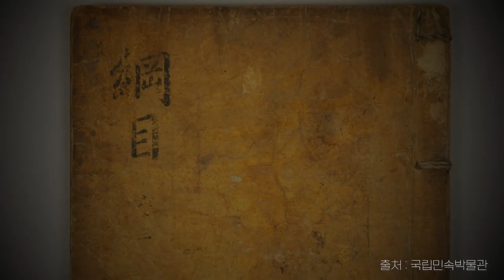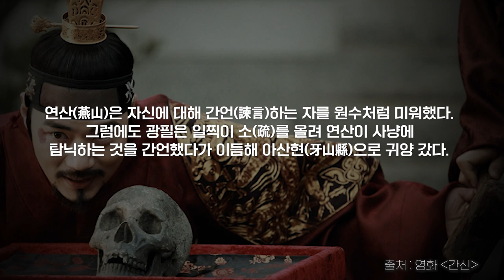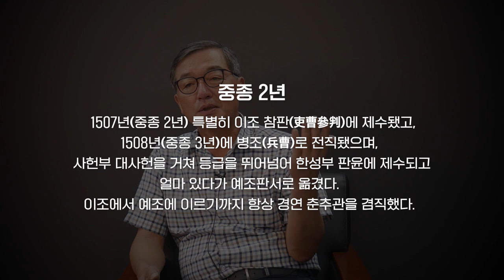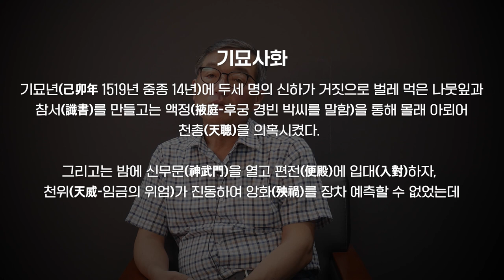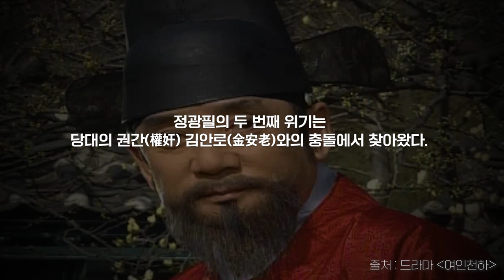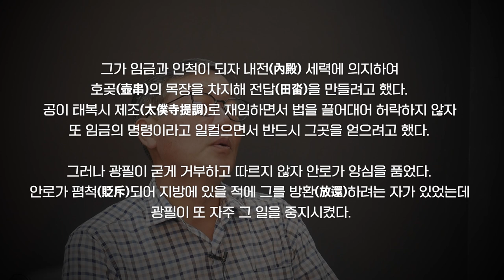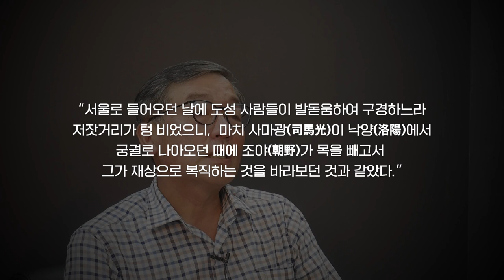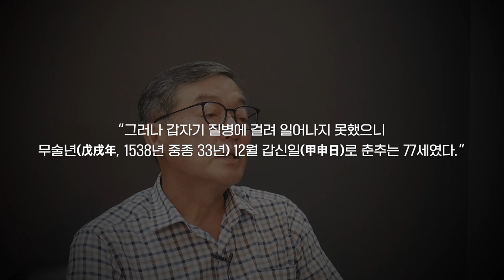[재상열전] 훈구와 사림 모두 신망했던 정광필 | 이렇다 할 족적을 남기지 못한 용군 아래 명재상이 될 수 있었던 비결은?